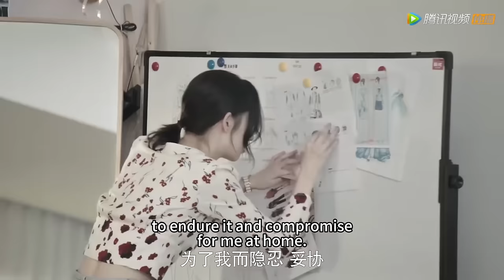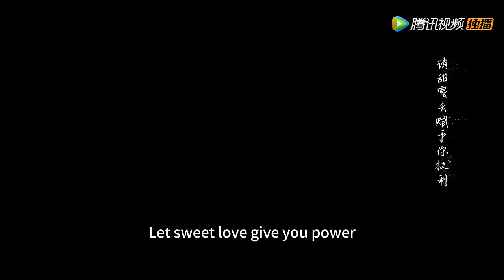【微电影】霸總和灰姑娘契約大婚，甜蜜一夜後，霸總徹底愛上了灰姑娘，忘記結婚只是一場戲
這裡有故事和酒，歡迎下載WeTv APP： 觀看完整版 Here are stories and wine waiting to the WeTv APP 剧名（Drama Name）：只是结婚的关系Once We Get Married
点击看全集（click for all works）：